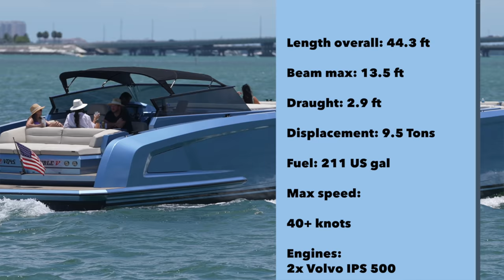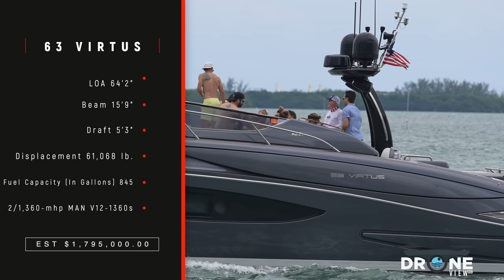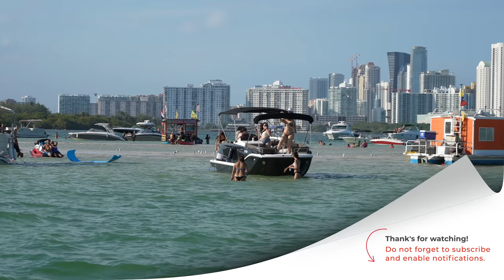Sexy Carnival Party on the BOW | Miami River | Droneviewhd [ Boats & Yachts]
Carnival Party on the BOW | Miami River | Droneviewhd [ Boats & Yachts]

Beautiful Yachts cruising along the Miami River with a Carnival theme party on the bow,  very interesting scene all the guys taking pictures and the girls dancing and having fun.